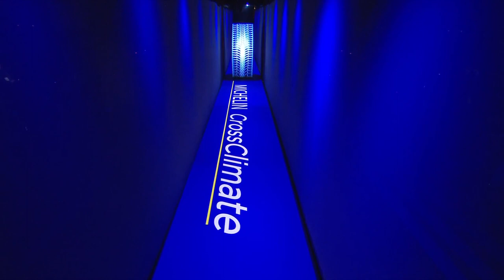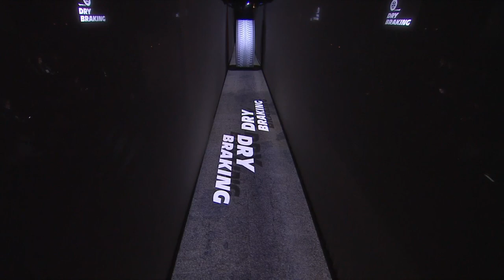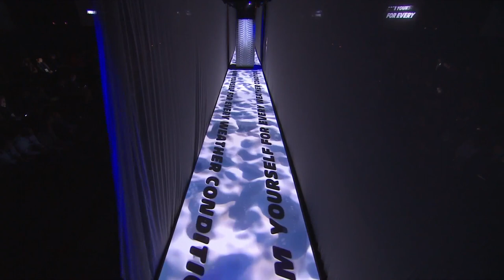A company’s historic innovation | Michelin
In front of a packed house, Michelin CEO Jean-Dominique Senard announces the company’s historic innovation.